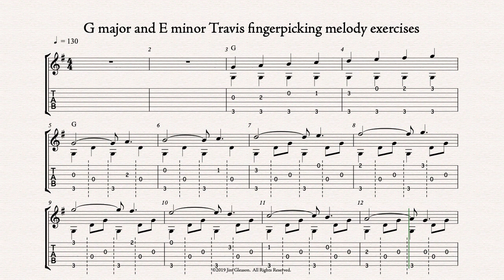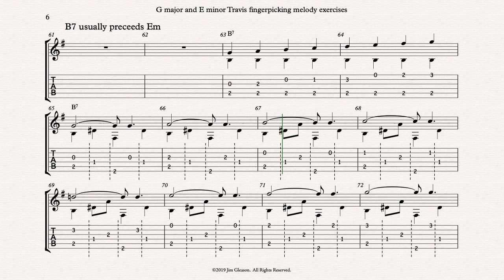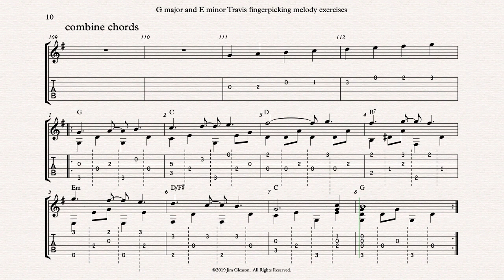G maj & Em Travis fingerpicking melody exercise